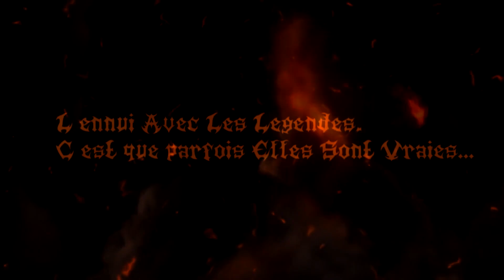¤Semaine De l'Horreur¤Spéciale Bretagne#1 La Roche Aux Fée( inédit)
Et on ce retrouve pour une toute nouvelle semaine de l'horreur =) spéciale Bretagne

           ¤¤¤¤¤¤¤¤Écrite par SaturneCreepypasta¤¤¤¤¤¤¤

Les fée des dents vous les connaissait ? moi oui elles vivent a la roche au fée

¤¤¤musique¤¤¤